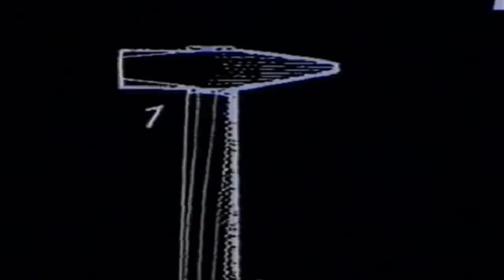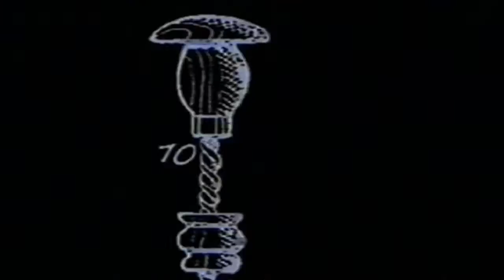Pungent Stench - Shrunken And Mummified Bitch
Album "Been Caught Buttering" (1991)
Lyrics:

Bitch you will get fucked
And paid for that
A job and nothing more
But take care you fucking whore

Shrunken, you would be very nice
Mummified, then I would pay your price

Bitches is what he hates
Sluts is what he rapes
Ripper is his name
Killing is his sick game

Shrunken, you will get
Mummified, you won't be upset

Fear is what he spreads
Lunatic, he's collecting heads
Psycho, he's chopping sluts
Maniac, the tits he cuts

The hands around your neck he strangles you down
Pulls out your eyes and cuts your tongue
He rips your chest and drills inside your cunt
He slices your fingers and minces your feet

Shrunken, now you are, and groom
Mummified, you're not very far

Butcher, he loves to shrink you
Slasher, and mummify you too
Bastard, doing an inhuman action
Madman, gives him pleasure and satisfaction

Shrunken, and not very big
Mummified, that's fucking sick

Flesh he loves to carve
Hunger doesn't want to starve
Collecting your hair and nails
Bitch your skin he sales